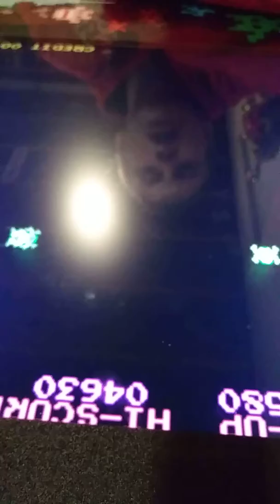OMG!! Playing PRE-Realeased games for 2019!!! (Early access) 😱😱😱😱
Hehe enjoy the clickbait